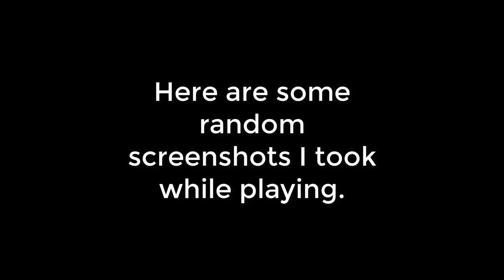WQ 3 Screenshots Comp(1)